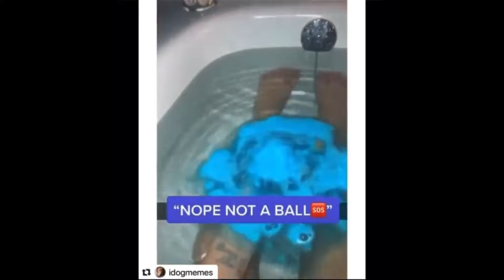Tony Baker Voice Over Compilation 😂😂😂 January 2021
Note: Clips featured in our compilations are used with permission from the original creators.

CREDIT TO TONYBAKER